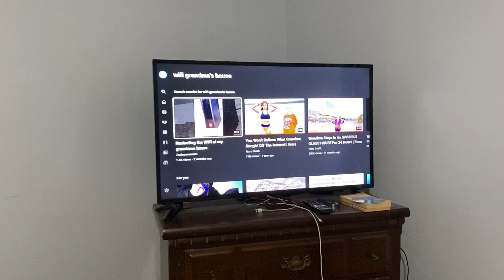Grandma’s House Palm Coast Florida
Palm Coast